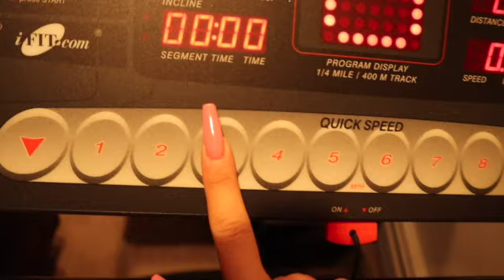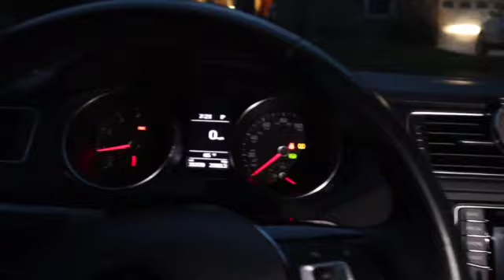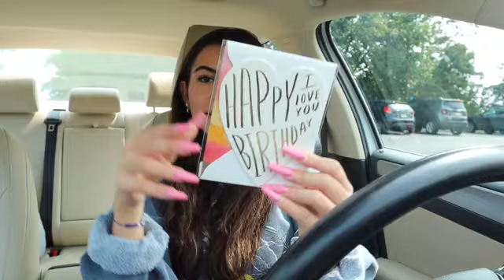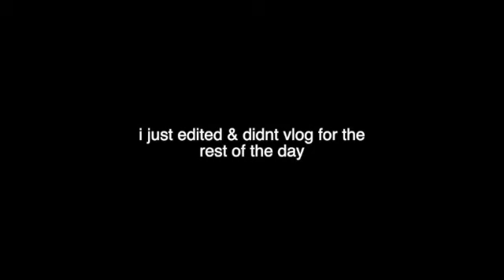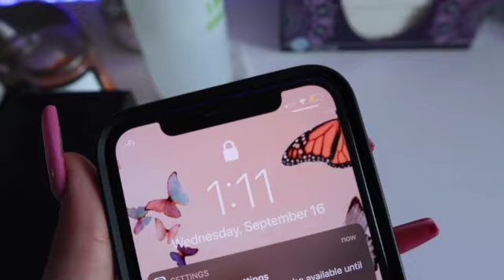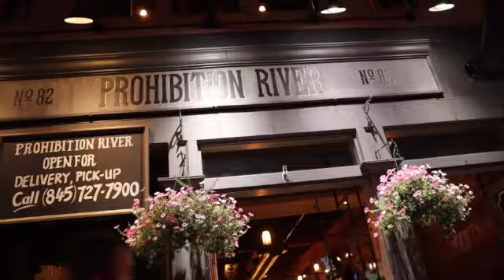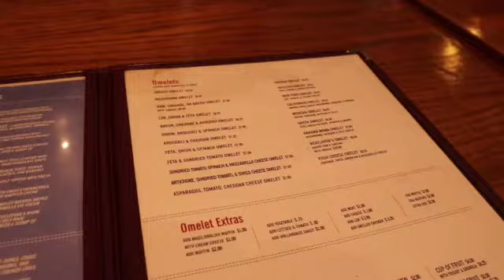WEEKLY VLOG: Shopping, Mamas Bday, GRWM, etc.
hi. I had to edit this video twice because I accidentally deleted this whole video yesterday morning
●﹏● pls show some love. I'm gonna go take a nap. bye.